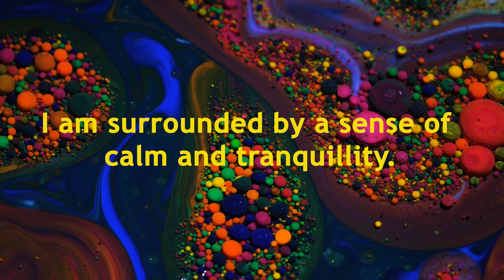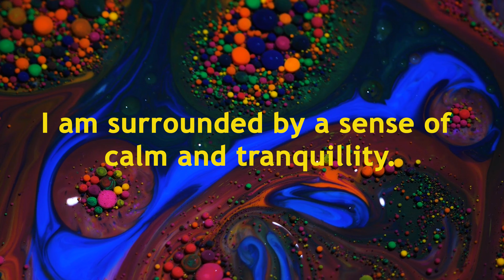I am surrounded by a sense of calm and tranquillity. Positive Daily Calming Affirmation Meditation